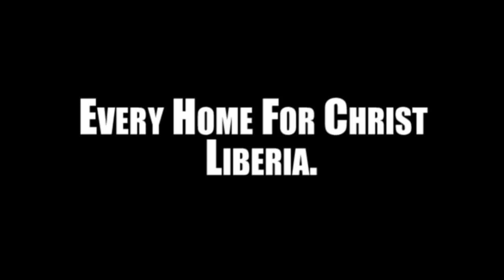EHC Liberia Outreach